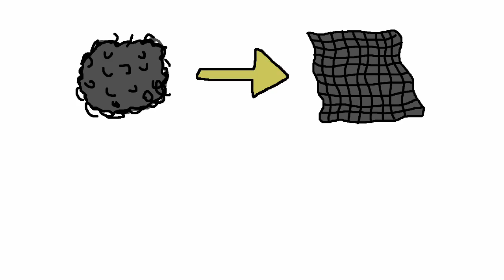Fun Facts about Sigmund Freud (from sam o nella (reupload (stolen)))